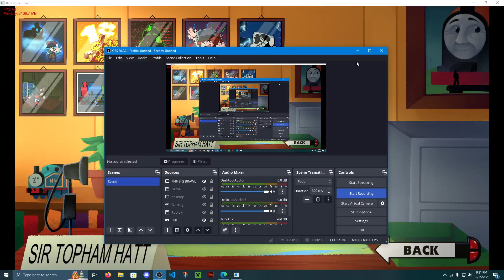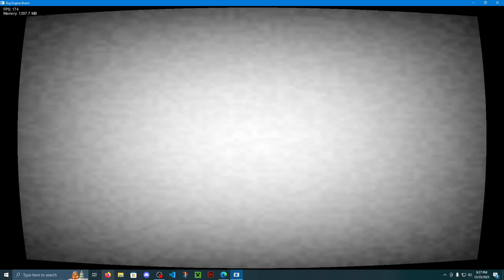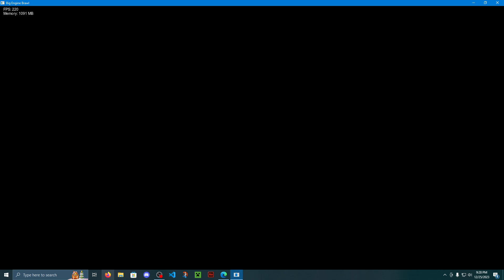FNF BIG BRAWL ( LAST VID FOR THIS MOD)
(THANKS TO MY BROTHER  HES UNLOCKED ALL THE SECRETS IS CHANEL IS @PaigeVA his nickname is jaiden he post fnf credits to him)